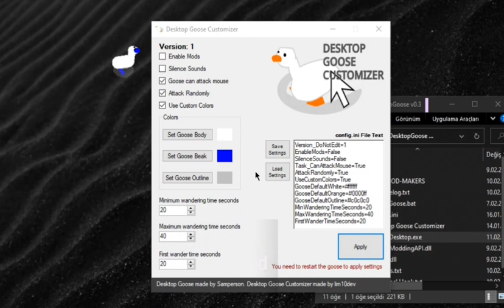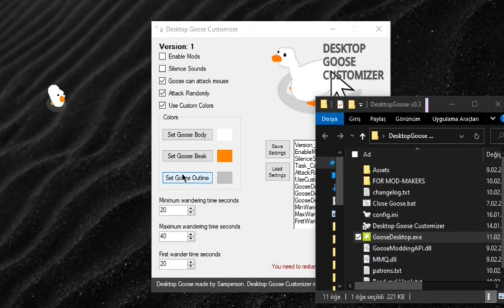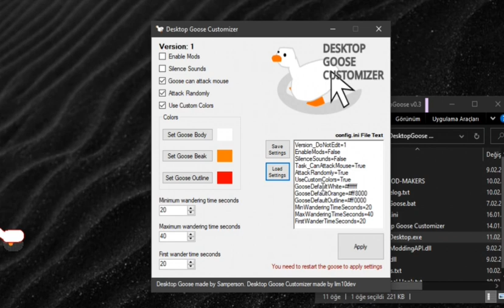Desktop Goose Customizer - Trailer!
Desktop Goose Customizer!

Desktop Goose Customizer is a tool to Customize your Desktop Goose (facts).

// Download Links

No source code available yet.

Peace!